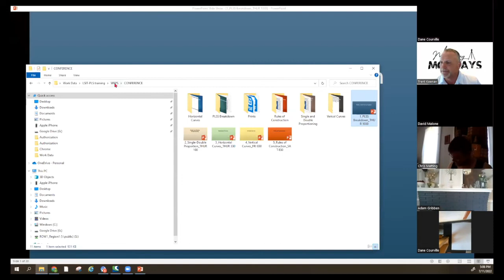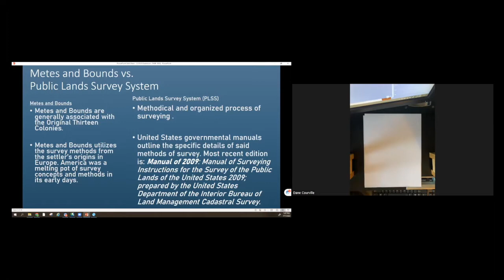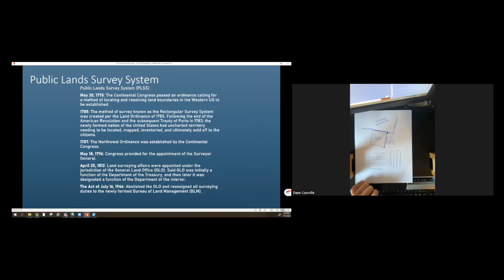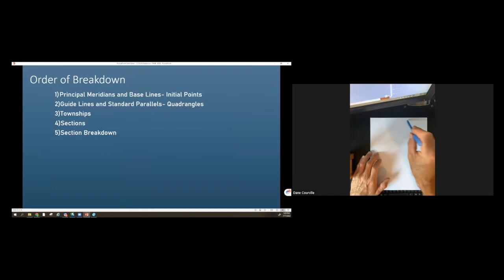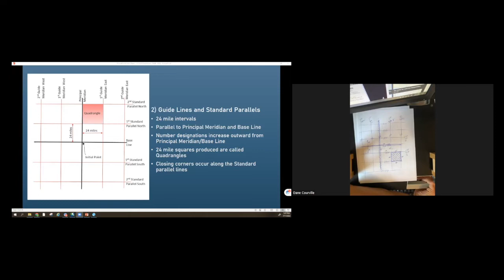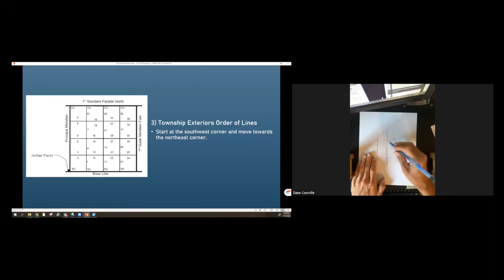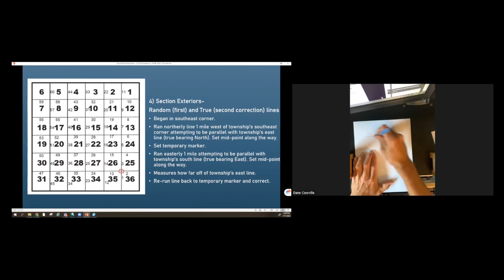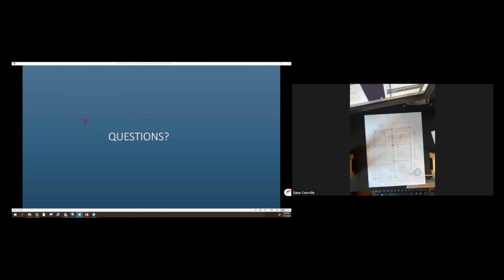Week 80: PLSS Breakdown for FS / PS or CST exam takers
This week we are back with Dane Courville, PLS – Presenting this week on the PLSS Breakdown -For the FS/PS or CST Exam takers! This presentation is always a great resource/refresher for all of us!